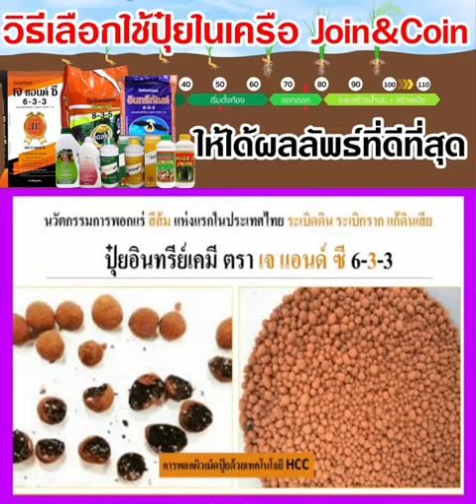ถามปุ๊บตอบปั๊บเรื่องปุ๋ย JC : วิธีเลือกใช้ปุ๋ย Join&Coin ให้เหมาะสมมากที่สุด //คลิก: BurinOnline.org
ถามปุ๊บตอบปั๊บเรื่องปุ๋ย JC : วิธีเลือกใช้ปุ๋ย Join&Coin ให้เหมาะสมมากที่สุด
เลือกสูตรที่เหมาะสมกับต้นไม้ที่เราปลูกมากที่สุด